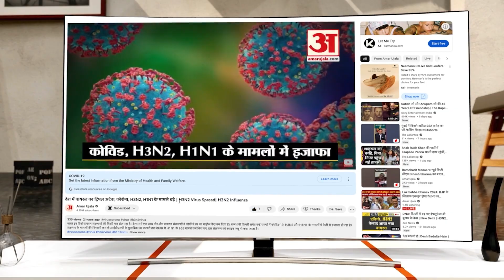Maharashtra Political Crisis: Sharad और Ajit Pawar मिलकर महाराष्ट्र की सियासत में लाएंगे बड़ा बदलाव